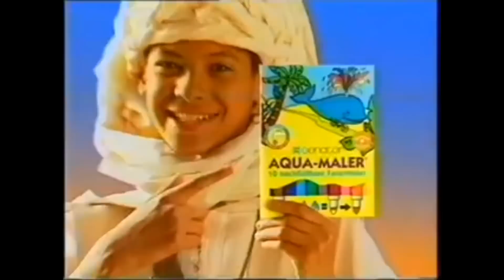Die Welt der Werbung in den 90ern (Folge 1)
Ja, die 90er waren schon besonders. Die Werbung damals auch! Schaut mal rein!